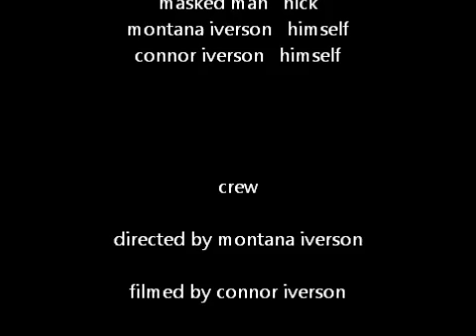Training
three men train "hard" to be the best.